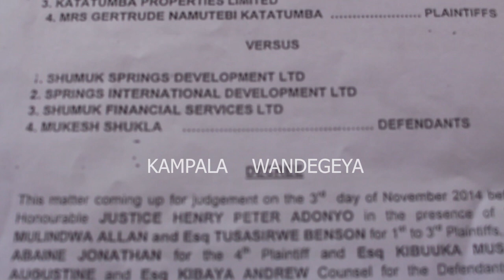Bitter Truth!! Angella Katatumba's Brother Reveals Y She Can't Handle Marriage Issues At Her Age